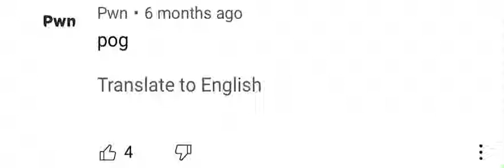Wait what??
I have no idea but pog is = ch confirm